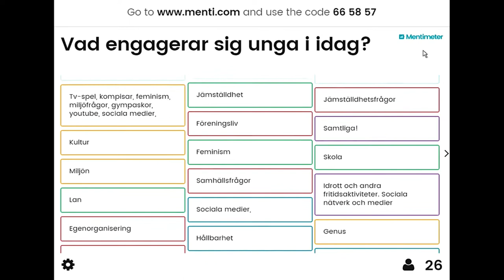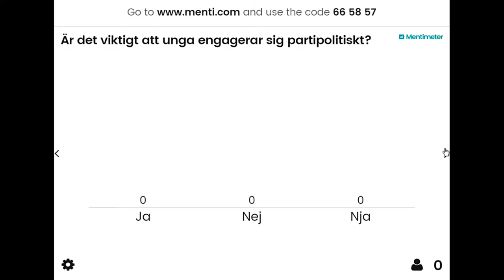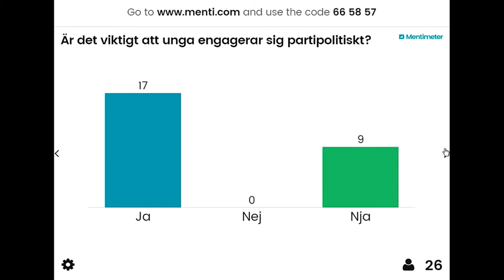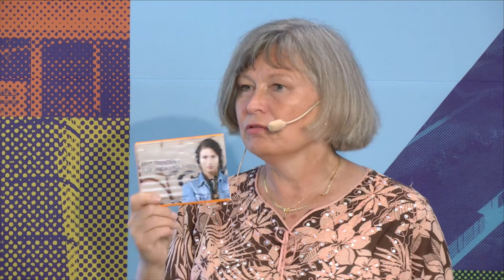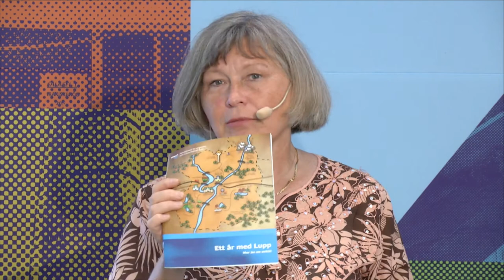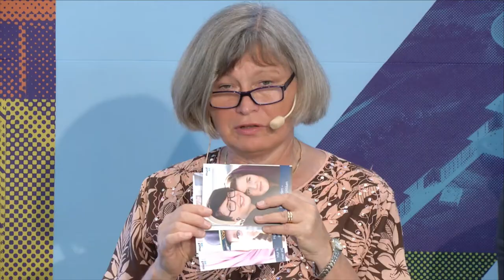Ungas inflytande är inget projekt – det är en förbannad mänsklig rättighet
Hur tillvaratar och skapar vi engagemang hos unga? Möjligheten att uttrycka sina åsikter och tankar är en mänsklig rättighet. Politiker och unga för en diskussion om förutsättningarna för alla ungas möjlighet att påverka i den lokala demokratin. Vi får även en trendspaning från Lunds ungdomsombud